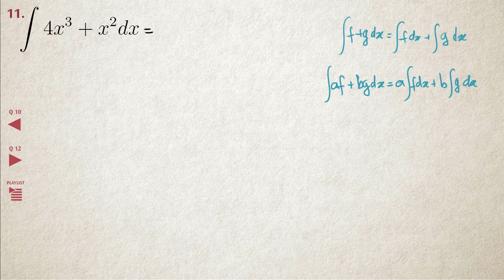Integral: Questão 11 (seção 5.1)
Calcular a antiderivada da função 4x^3+x^2. Questão retirada do livro O Cálculo com Geometria Analítica - Louis Leithold 3ª edição. Questão 11 exercícios 5.1 do capítulo 5.